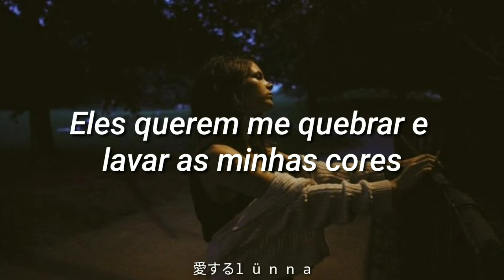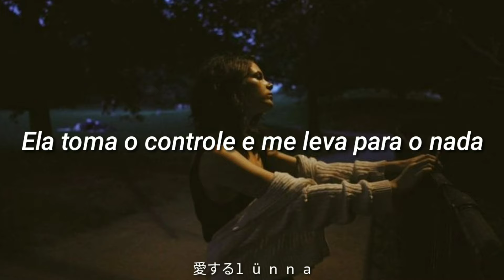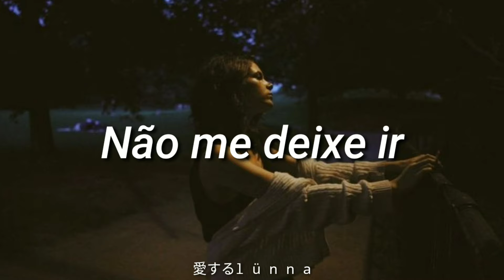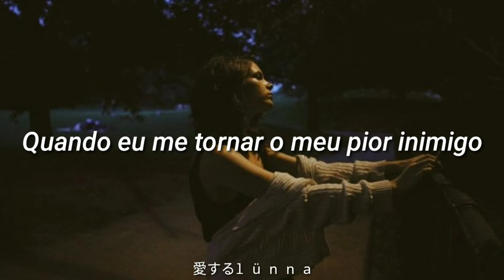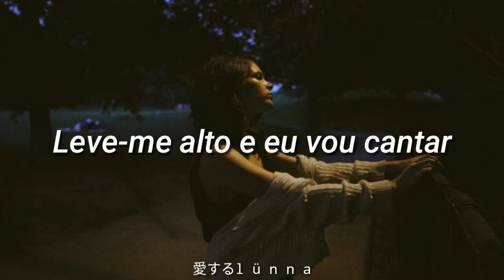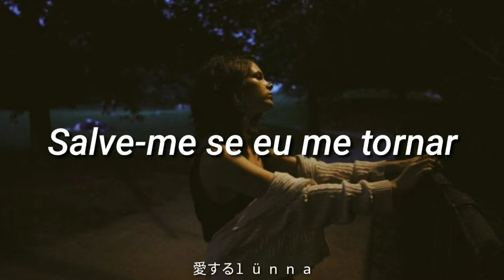Starset - My demons (tradução)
+ de Starset

🖤Letra oficial:🖤
Mayday! Mayday!
The ship is slowly sinking
They think I'm crazy but they don't know the feeling
They're all around me,
Circling like vultures
They wanna break me and wash away my colors
Wash away my colors

Take me high and I'll sing
Oh you make everything okay (okay, okay)
We are one in the same
Oh you take all of the pain away (away, away)
Save me if I become
My demons

I cannot stop this sickness taking over
It takes control and drags me into nowhere
I need your help, I can't fight this forever
I know you're watching,
I can feel you out there

My demons

Take me over the walls below
Fly forever
Don't let me go
I need a savior to heal my pain
When I become my worst enemy
The enemy

you make everything okay
you take all of the pain away

My demons

My demons